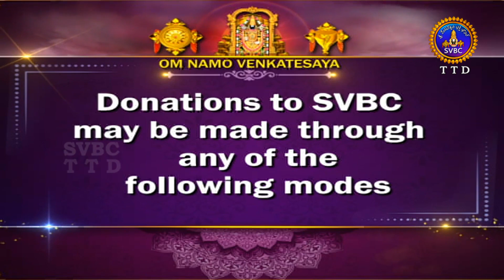శ్రీమద్రామాయణం అయోధ్యకాండ || Srimad Ramayanam Ayodhyakanda || 26-08-2023 || SVBC TTD